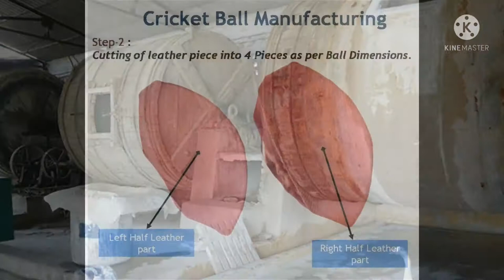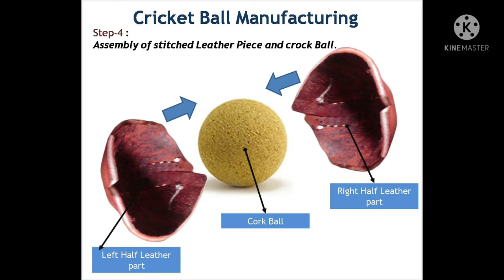Duke ball - creator of the bowling legends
hello guys Today we are going to see a interesting video which is about the magical duke ball

We made this video exclusively for the world test championship final .

And convey that who will be the man of
the match in the world test championship final in the comment section

In this video we said that how the ball was manufactured and how it is used

And also we convey the information about who were its users and where it is manufactured.

This ball is the origin of England. Currently, the red Dukes cricket ball is used by England, West Indies and Ireland for Test matches. India tends to prefer the locally-manufactured SG cricket ball while the other Test-playing nations use the Australian-manufactured Kookaburra ball.

But as far as player performance is concerned, the Dukes ball is concerned superior since it retains its shape over several hours of playing. Seamers tend to get a lot of sideways movement with the ball once they have worked on the shine, and batsmen have also reported getting a good feel of the ball through the bat when they strike it.

Dilip Jajodia, the owner of the British Cricket Balls company, says it starts with the leather.

The East London-based company has always imported its leather for cricket balls from a particular tannery in Scotland. The company believes the leather produced at this specific tannery is the best available for the manufacture of cricket balls.

The thickness of this leather is between 4mm and 4.5mm. In contrast, the leather used in the SG ball in India is about 2mm to 3mm thick.

Unique to the seam of the Dukes ball is that it has six rows of thread as opposed to the common four rows produced by machine-made balls elsewhere. That’s why the seam of a Dukes ball is much more pronounced, and fast bowlers always find it easy to grip.

Jajodia believes that the six rows of thread hand stitched in by Dukes manufacturers help the ball become tighter and retain better shape to help bowlers. He says the hardness and firm seam make the ball move more, both in the air and off the pitch.

Once the final threading is done, a final polish is applied to the ball to make it shine more. This outer layer of shine is what players generally work on with sweat and saliva to wear off one side of the ball and produce more swing.

Once the ball is ready for use, it goes through three stern tests before it is declared ready for use in a match.

First, the shape of the ball is checked. The ball should be perfectly round, so it does not affect the player’s performances. The ball is passed through a metal sheet with three holes to make sure it is the right shape and size. Umpires on field use a similar piece of equipment to check the shape of the ball during matches.

The second test relates to the weight of the ball. Each ball must weigh between 156 grams and 163 grams to be used in a match.

The third test is to check the bounce of the ball. The ball is dropped from a height of six feet and must rebound to within a certain range to be cleared for the final approval.

Finally, Jajodia checks each approved ball himself and recommends which balls should be used for an upcoming match.

A single Dukes ball takes at least three-and-a-half hours of dedicated human labour to be prepared. But at the end, each ball is perfectly suited to help players provide their best performance

contributors
Arun
Deepak
Shyam
Ragul